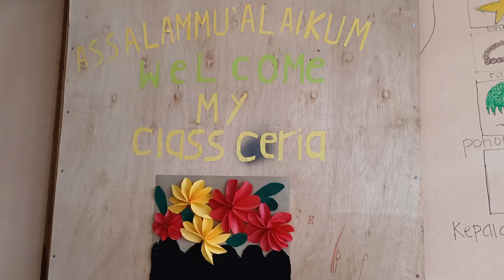observasi kelas bu nani SLBN 25 Sintang